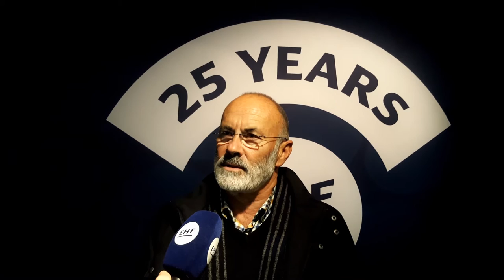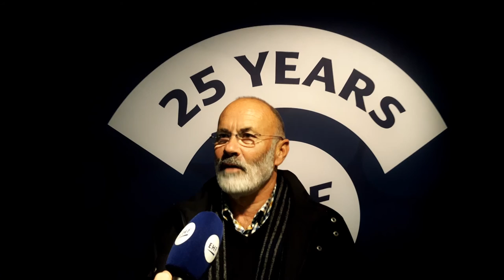Jean Brihault reflects on presidency | EHF Congress 2016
Outgoing EHF President Jean Brihault speaks about his four years in the position and 12 years with the EHF Executive as well as his what the future holds for him and handball in Europe.